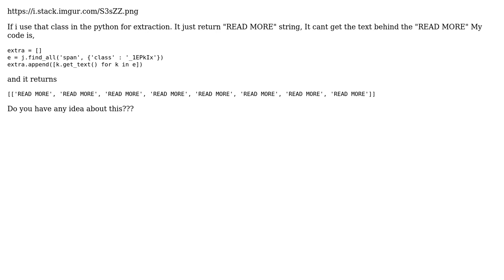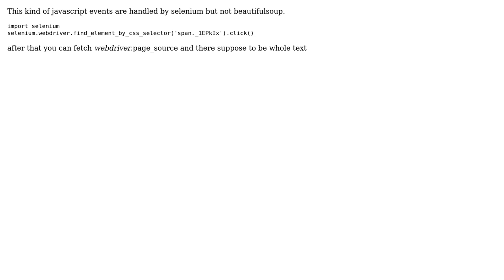How to Extract the texts behind the "Read More" in reviews?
With thanks & praise to God, and with thanks to the many people who have made this project possible! You are responsible for your own actions.